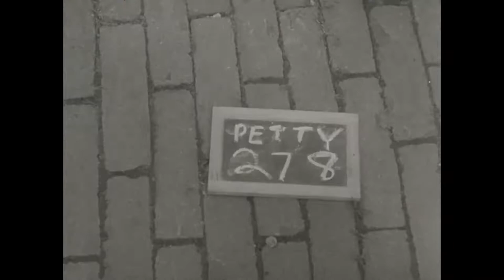Drain of German prisoners of war 🔴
Description: unedited fragments of:-drain of German prisoners of war from the collection centres to Den Helder, where she in the British landing craft overseas to Germany. -handing in weapons and equipment by the German troops after the capitulation in May 1945. -British officers explore a drain route.

Description (more): 00.00 Long collonne German prisoners of war marching to higher road, which crosses the A2. horse-drawn 00.14 (farmers) vehicles, equipped with Red Cross. 00.27 two British soldiers in an armored vehicle keep an eye out as the column langsmarcheert. 00.50 horse-drawn fouragewagens. 01.03 the column on the drain route. In the foreground the unarmed prisoners in uneven pass, the forage to be farther away. 01.21 Lei on the street with the inscription: Petty 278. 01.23 Dutch citizens save the drain gade. 01.29 Colonne marches under bridge-Amstelveen-by the ascending way past the Church. 01.51 The colonne, filmed along the bridge. 01.59 Children sitting on a wall along the bridge see the Germans langsmarcheren. 02.05 German army truck is unloaded by the side of the road. 02.11 German officer with British soldiers at army car. 02.15 German Army car is stopped by the side of the road; get command to unload passengers. 02.24 unloading begins, two German soldiers stop quickly what in their backpack. 02.20 overview of a portion of the turned in weapons and equipment, laid out along the side of the road. 02.39 German soldiers under the supervision of British soldiers of the 49th-Polar Bear-Division. 02.43 German engine with side-car is summoned by the British to stop. 02.47 Mountain turned in weapons and equipment. 02.54 truck with guns and armored fists is unloaded. be at 03.03 gas masks a lot of (German) thrown helmets. The prisoners, now 03.07 bareheaded, marching on. 03.12 Bren carrier passes drawbridge. 03.15 narrow road in polder landscape. In addition to the column an accompanying bren carrier. 03.27 Farmers horse-drawn carriage passes just in front of the camera. 03.33 sheep with lambs on dike next to inundation. 03.38 C.U. lambkin. the column 03.42 fade from the face. 03.50 In groups of two and three man walking the prisoners of war. 03.54 Two British officers, one with Viewer, at bridge. 04.01 Both officers see out over the water. 04.05 blown up bridge, in the water. 04.11 Colonne prisoners draws on drawbridge. 04.35 Dutch police agent at the bridge keeps watching youth at a distance as the fouragewagens the bridge. 04.51 Alleenlopende German soldier Trudges over with twig in hand. It is followed by a large group of Wehrmacht soldiers with food keteltje in hand. 05.03 officer of the Feldgendarmerie (military police) regulates the traffic at the drawbridge. 05.10 horse and carriage with soldiers is approaching the drawbridge. 05.14 come Fouragewagens a bridge exit. 05.18 Tired German soldier is in bike trailer transport. He likes a loose horse on reins. 05.22 Fouragewagens, behind which loose horses are tied up, on a bridge exit. 05.36 prisoners of war marching on, bareheaded and without weapons. 05.48 along a canal. 06.05 on the head of the column, the officers, some with a stick. In the channel along the way sailing barges in the same direction. In the column also Wehrmacht soldiers of Siberian land nature. the column marches by the opened fence 06.58 port area next to the Canal. 07.09 Feeding post is bypassed. 07.27 Thirsty Germans in line at the tanker on the supply. at the same time tapping their food kettles With 3s 07.46 vol. 08.00 soldier of the Luftwaffe and officer of the Wehrmacht fill their food kettles. 08.07 On a slope in the open field make the prisoners of bivouac for the night. 08.12 landing craft (LTC) plying the port in the falling dusk. 08.26 LCT 2188 is approaching the wharf. 08.34 LCT Mac off along the quay. Find out a second LCT. 08.53 German prisoners of war on Board of two adjacent go Lcts. 09.14 In kiellinie plying the port from Lcts. On the quay waiting German prisoners on embarkation. 09.26 LCT 242 passes the fort at the port exit. 09.48 LCT 2135 full of German troops. 09.58 Grinning sailor from Royal Navy prisoners of war after the first outgoing wave, but then makes a gesture of contempt. 10.03 The LCT ontmeert from the wharf. 10.07 end.
In the years immediately before and during Worl